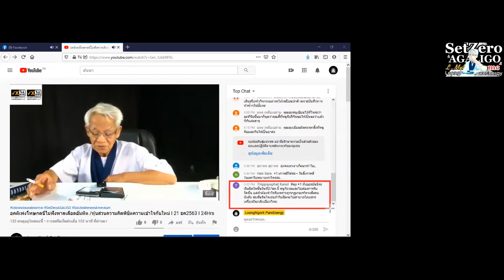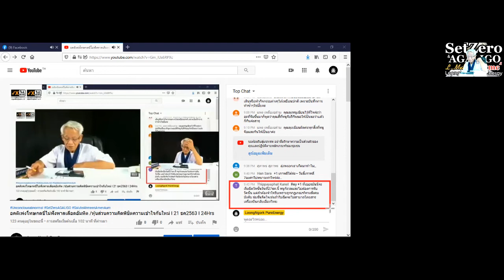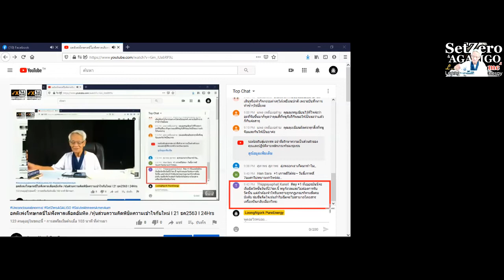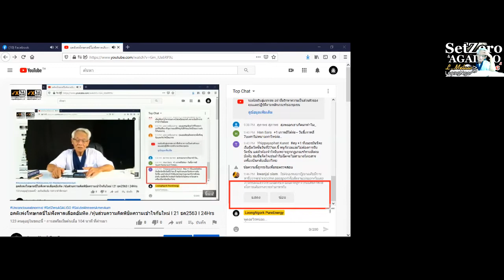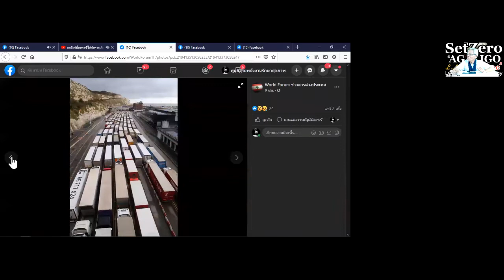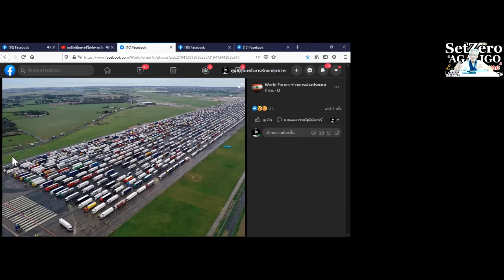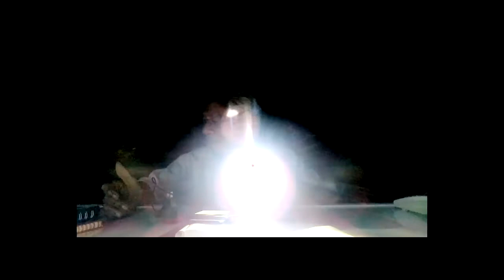แน่แล้ว อรหันต์ด้วยกันจึงจะรู้กันและดูออก / New knowledge in 21st century I LMElaw I 23ธค63 I 24Hrs